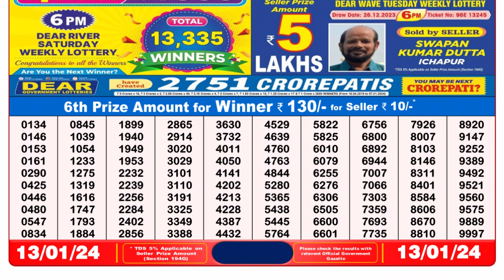🔴 Lottery Sambad Live 08:00pm 13/01/24 Evening Nagaland State Dear Lottery Result Pdf Download